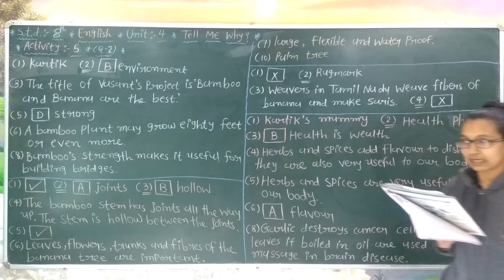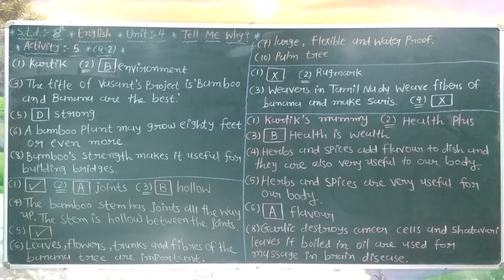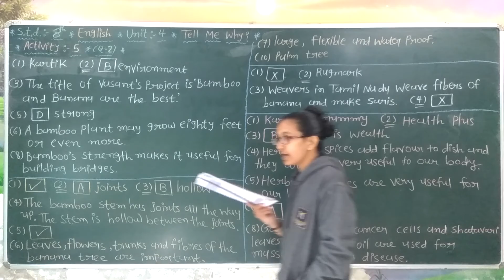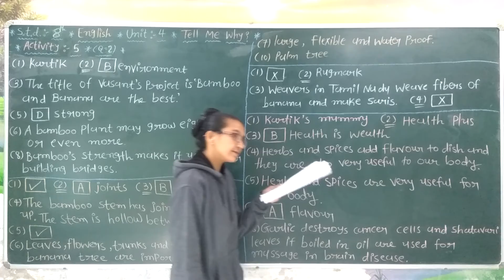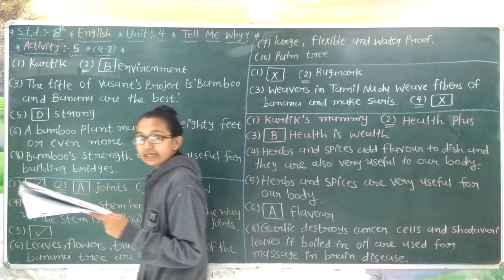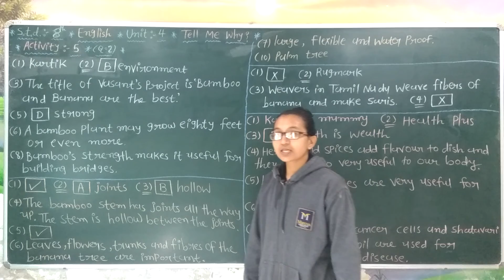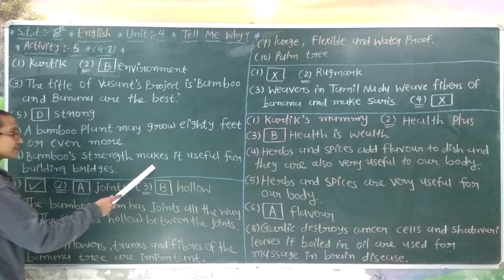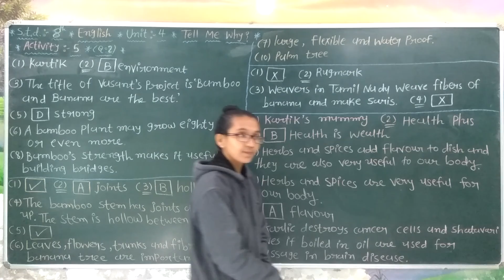std - 8th english lesson - 4 part - 4